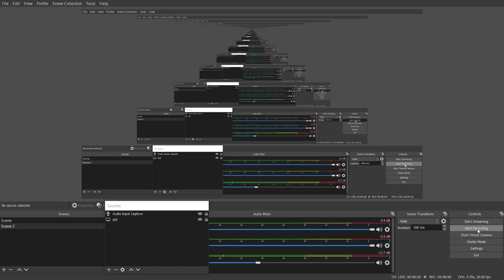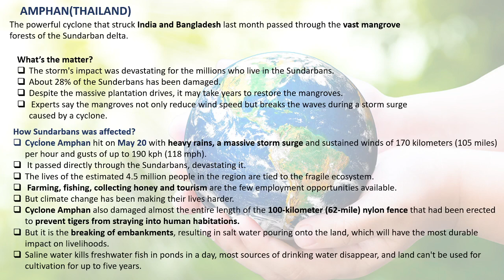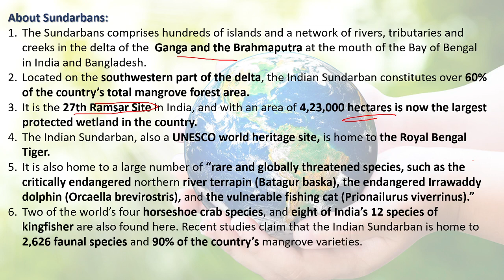TIGER POPULATION IN SUNDERBAN